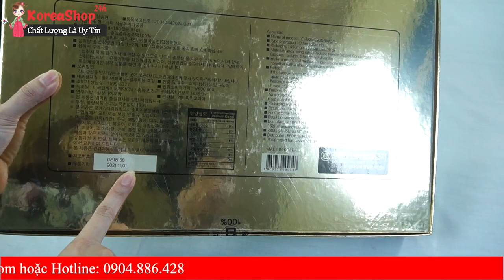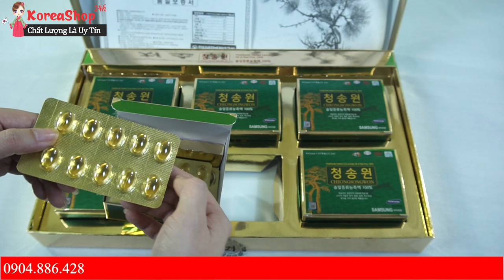Tinh Dầu Thông Đỏ Hàn Quốc Samsung Có Thực Sự Tốt Không ? Mua Tinh Dầu Thông Đỏ Samsung Ở Đâu ?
Tác dụng chính của viên tinh dầu thông đỏ Hàn Quốc
0O0
Xem thêm tại đây:
0O0
0O0
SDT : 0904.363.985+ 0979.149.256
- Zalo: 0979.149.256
- Facebook : Siêu Thị Hàn Quốc - 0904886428
- Địa chỉ : Số 2 Ngõ 79 Thụy Khuê - Tây Hồ - Hà Nội